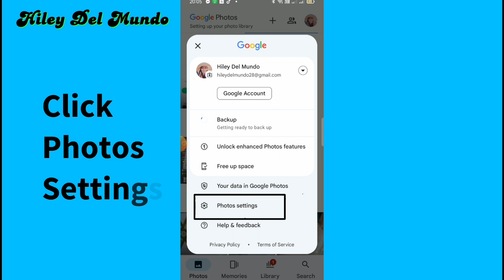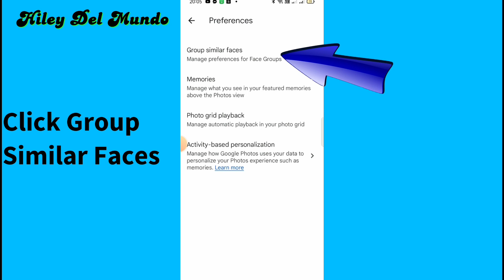HOW TO ENABLE FACE GROUPING IN GOOGLE PHOTOS(EASY WAY)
Tutorial kung paano naten ayusin or ienable Ang Face Grouping sa ating Google Photos